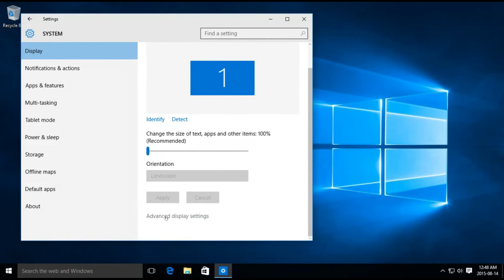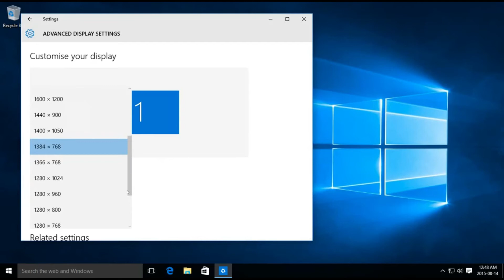Windows 10 - How to Adjust Screen Resolution [Ibahin Ang Resolusyon] Tagalog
Screen Size, DPI, Display Resolution maaayos natin yan. Sundin nyo lang ang Video ko